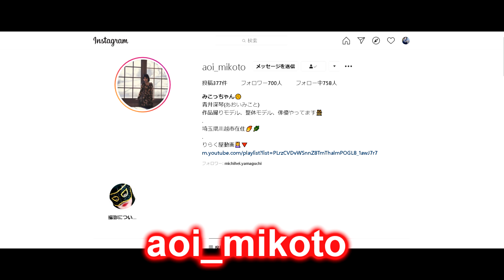【良かったー】顔耳デコルテ３／３外見も体感もすっきりで笑顔のももはさん【りらく屋】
10月の撮影分は以上です。叩打＆ご感想ありです。